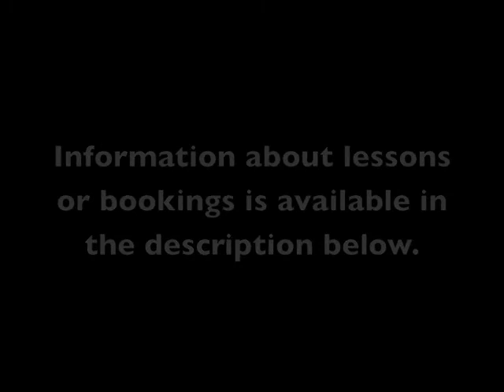Lockport IL Classical Guitarist Paul Schmitz LATA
We visit The Lockport Conservatory to interview classical guitarist, Paul Schmitz, in our 4th installment of Lockport and the Arts.   To hear Paul Schmitz play, check out his YouTube channel.
Do you know an artist who lives in Lockport?